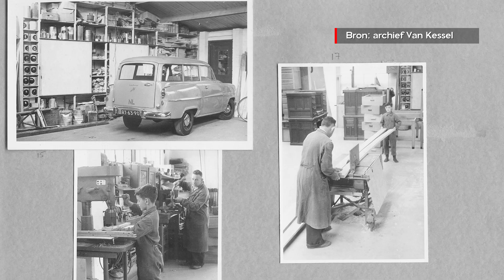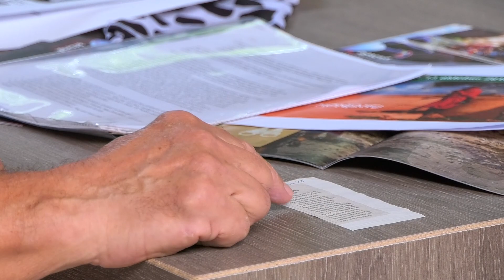Familiebedrijf stopt na 90 jaar, maar de machines gaan door in Afrika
Met pijn in het hart stopt interieurbouwer Edwin van Kessel na negentig jaar met het familiebedrijf. Er is geen opvolger en zelf kan de 71-jarige eindverantwoordelijke het vanwege zijn gezondheid niet meer bolwerken. Maar waar het bedrijf ophoudt, krijgen de machines een tweede leven in een nog op te richten ambachtsschool in Tanzania aan de voet van de Kilimanjaro.